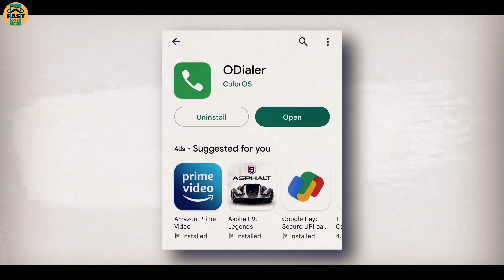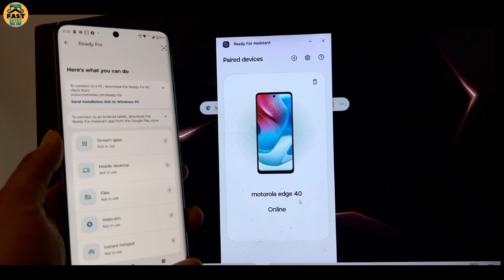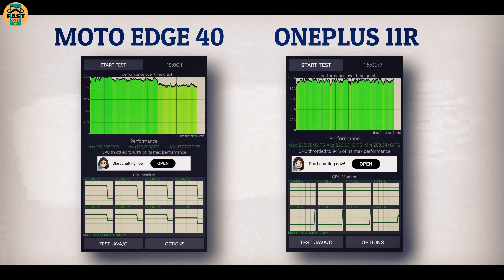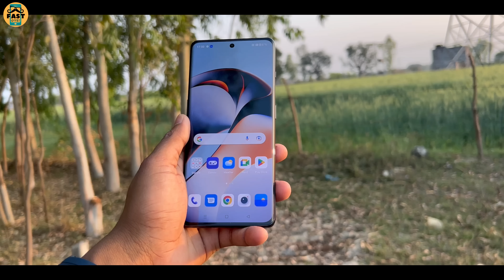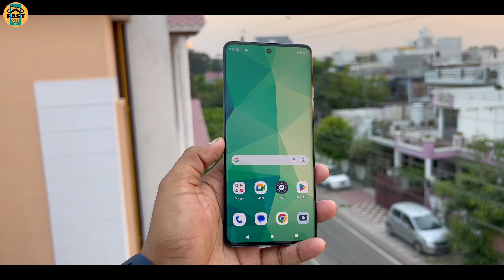MOTO Edge 40 vs ONEPLUS 11R - Best Phone 2023? l Best Mobile Under 30000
Video highlights:-
00:00 best phones 2023 (intro)
00:38 moto edge 40 vs oneplus 11r dialer
01:09 moto edge 40 software
01:38 moto edge 40 features
01:58 moto edge 40 vs oneplus 11r speed test
03:31 oneplus 11r vs moto edge 40 display & design
03:54 oneplus 11r review (display)
04:72 moto edge 40 review display & design
05:29 moto edge 40 battery & charging test
06:19 moto edge 40 vs oneplus 11R security
06:28 moto edge 40 vs oneplus 11r camera comparison
08:28 moto edge 40 speaker
09:16 best mobile under 30000 (verdict)